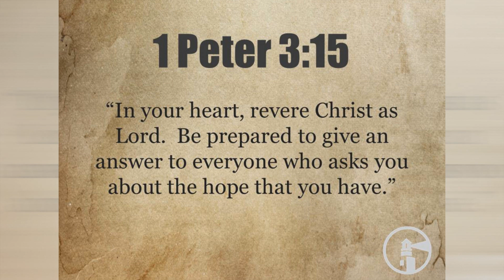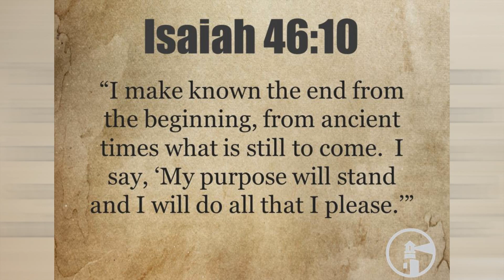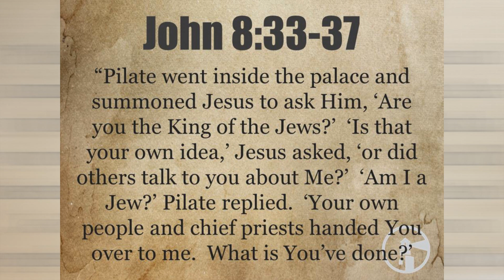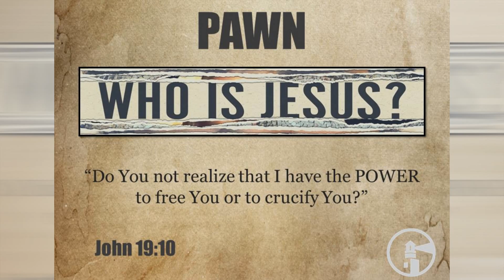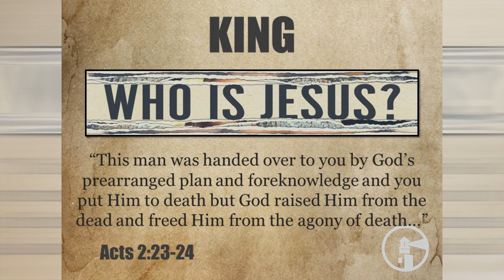"Who is Jesus?" King or Pawn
Sunday April 12, 2020 Fairlawn Church of God Pastor Marcus Harrison celebrated Easter Sunday with the conclusion to this powerful series "Who is Jesus?" What a powerful and on time message for Easter! The most important question you will ever answer is "Who is Jesus to you?"
God Bless you on this Easter Sunday that we celebrated so differently this year. Death could not hold Him and the corona virus can't stop Him!!! JESUS is ALIVE!